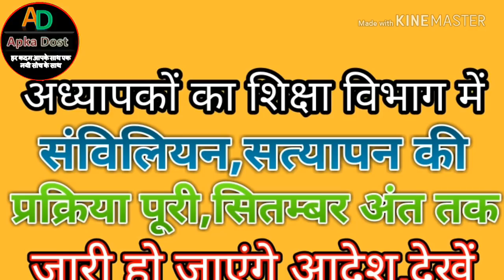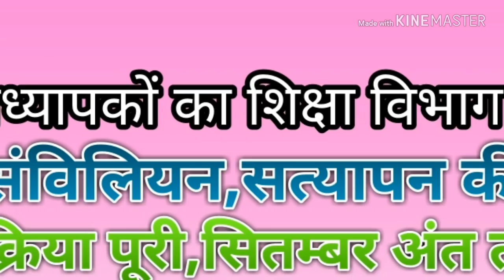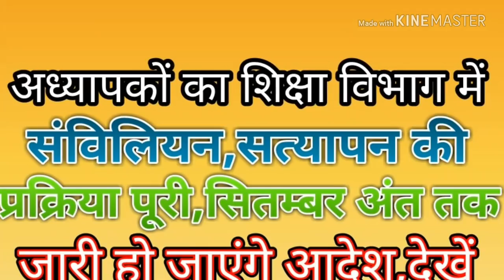अध्यापकों का शिक्षा विभाग में संविलियन।सत्यापन प्रक्रिया पूरी।सितम्बर के अंत तक जारी हो जाएंगे आदेश,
अध्यापकों का शिक्षा विभाग में संविलियन।सत्यापन प्रक्रिया पूरी।सितम्बर के अंत तक जारी हो जाएंगे आदेश।Apka Dost